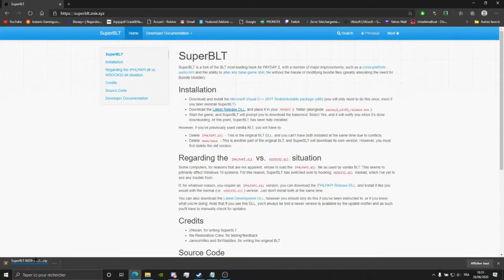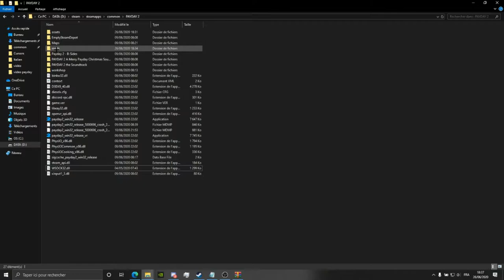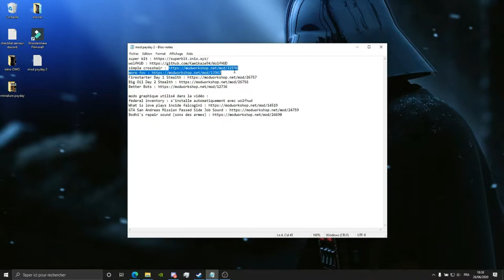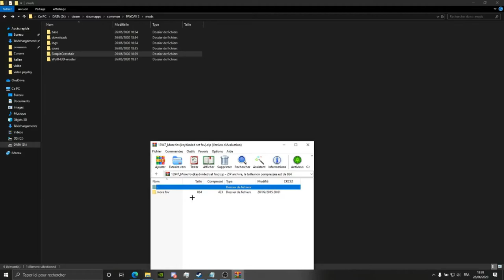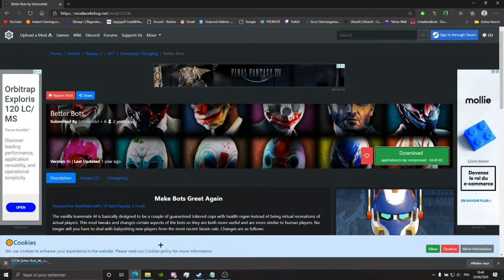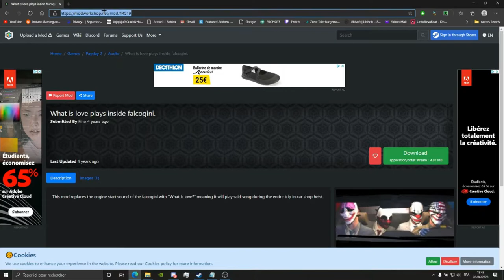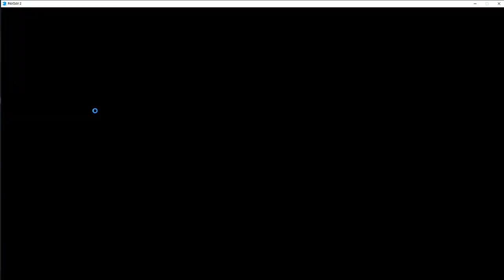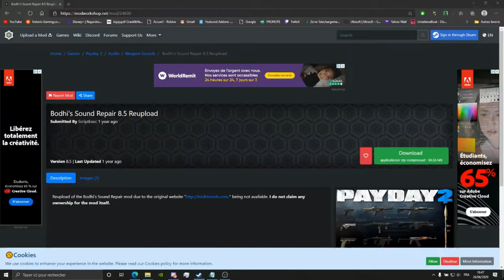[TUTO/FR] installation de mod payday 2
mods graphique utilisé dans la vidéo :
federal inventory : s'installe automatiquement avec wolfhud